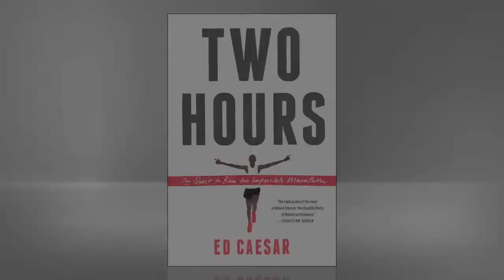The Quest to Run the Impossible Marathon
In his book 'Two Hours: The Quest to Run the Impossible Marathon', Ed Caesar takes us into the world of elite runners. Through the stories of these rich characters, like Kenyan Geoffrey Mutai, he traces the history of the marathon as well as the science, physiology, and psychology involved in running so fast, for so long.